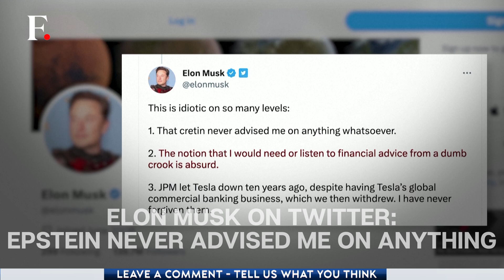Elon Musk’s Documents Subpoenaed in Jeffrey Epstein Sex Trafficking Case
The US Virgin Islands has subpoenaed Tesla CEO Elon Musk for documents in its lawsuit accusing JPMorgan of helping enable sexual abuses by late sex offender Jeffrey Epstein. Click here to find out more.

United States | Elon Musk | Sex Trafficking Case | Tesla | JPMorgan | Jeffrey Epstein | World  News | Top Headlines | Firstpost